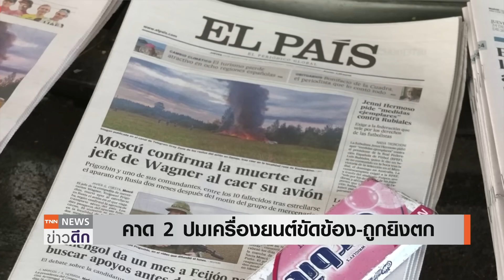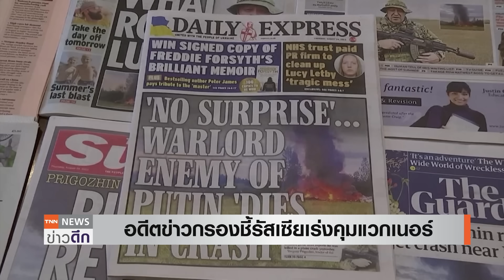ช็อกโลก! เครื่องบินแวกเนอร์ตก คาด 2 ประเด็น เครื่องขัดข้อง-ถูกยิงตก | TNN ข่าวดึก | 24 ส.ค. 66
'พริโกซิน' หัวหน้ากลุ่มทหารรับจ้าง'แวกเนอร์' ที่พยายามก่อกบฎในรัสเซีย ประสบอุบัติเหตุเครื่องบินส่วนตัวตกในเขตรัสเซีย เสียชีวิตยกลำกว่า 10 คน ด้านรัสเซียเร่งตรวจสอบหาสาเหตุ เบื้องต้นมี 2 ปัจจัย คือ เครื่องบินขัดข้อง หรือถูกยิงตก ขณะที่ “ไบเดน” เชื่อเครื่องบินตกครั้งนี้ไม่ใช่อุบัติเหตุ